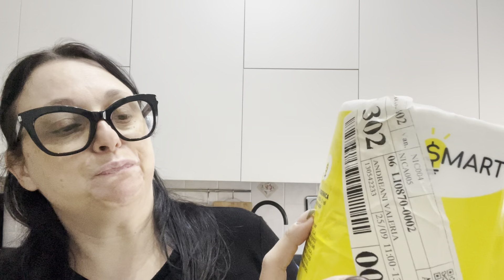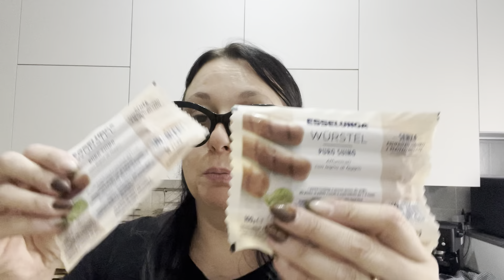Svuota la spesa mensile Esselunga